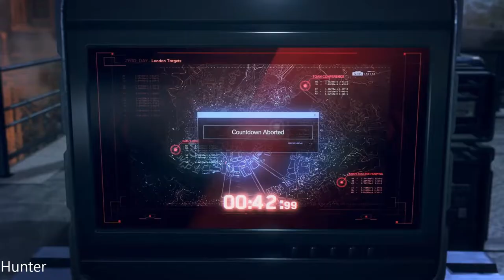WATCH DOGS LEGION Walkthrough Gameplay Part 1 LETS PLAY (1080p60fps)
PC SPECS:
- cpu: INTEL i9 9900K 4.86ghz
- mainboard: ASUS ROG STRIX Z390-F GAMING
- vga: ASUS RTX 2080 Ti Strix OC 11GB
- ram: KINGSTON PREDATOR DDR4 32GB 3466 MHZ CL15
- ssd: SAMSUNG 970 Evo 1TB M.2 SATA 3400/1500
-hdd : WDD RED 6tb x3
- psu: EVGA 1300WATT
- cpu cooler: CORSAIR H100I V2 HYDRO SERIES
-case: Phanteks Enthoo Evolv atx + RGB LED